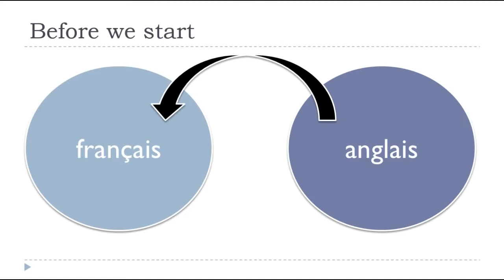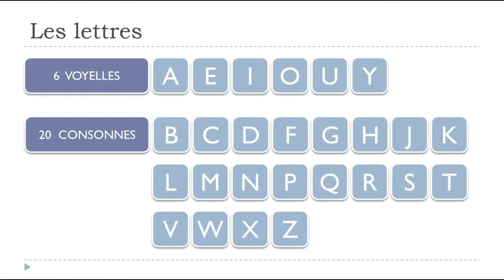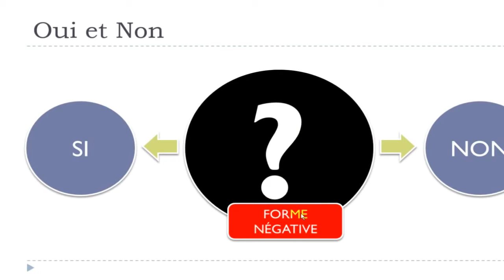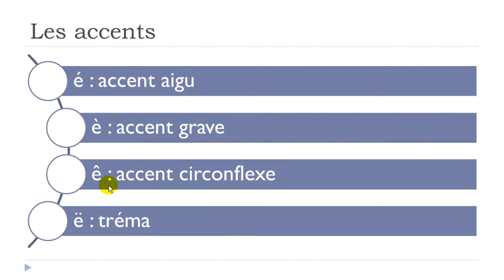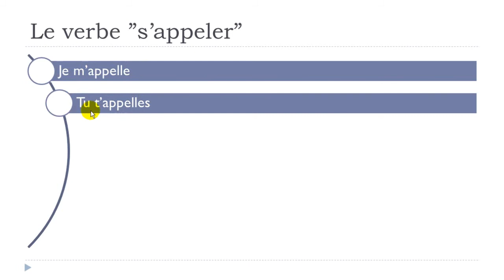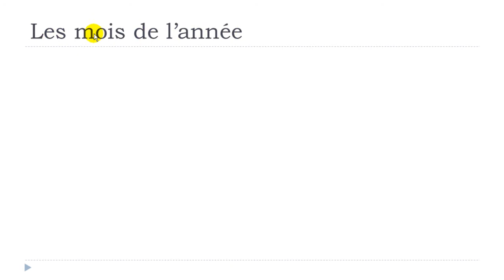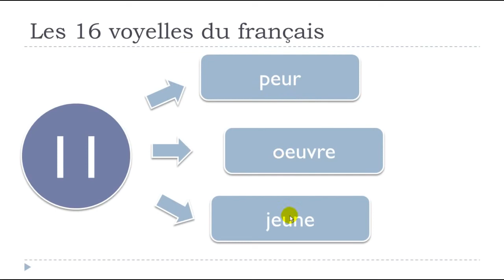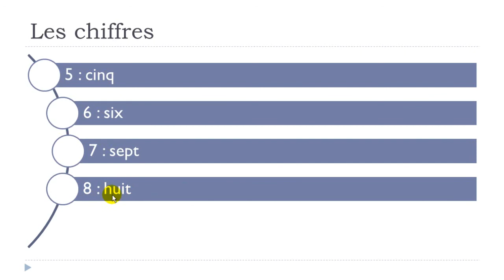Learn French in Angola I Learn French in 5 days I Day #1